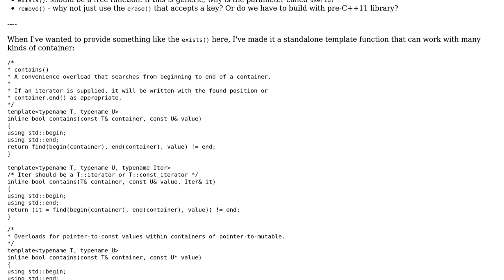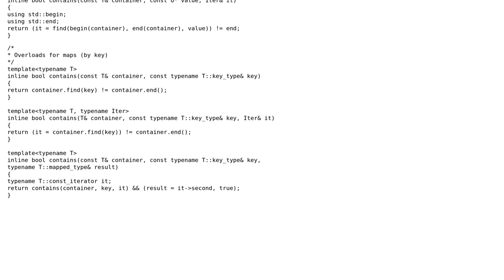Code Review: Wrapper for a standard STL-container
With thanks & praise to God, and with thanks to the many people who have made this project possible! | Content (except music & images) licensed under CC BY-SA | Music | Images & others | With thanks to user Toby Speight user Max and the Stack Exchange Network Trademarks are property of their respective owners. You are responsible for your own actions.